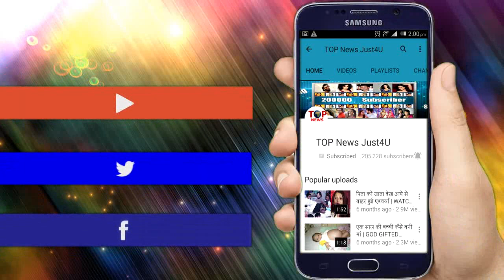YRKKH: SHOCKING! शुभम की “मौत” के बाद खुद कार्तिक भेजेगा नायरा को JAIL || BIGGEST TWIST